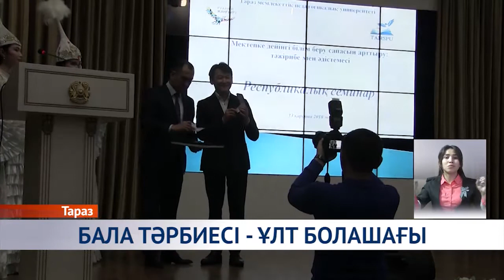БАЛА ТӘРБИЕСІ - ҰЛТ БОЛАШАҒЫ